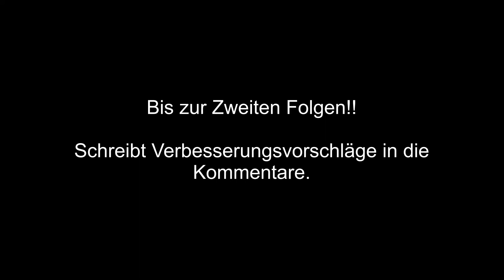#1 Karriere Folge SV Werder Bremen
Ich bin so gehypt auf die anderen Folgen. Die erste ist schon geil ich hoffe das ich es bei den anderen Folge noch ein Tick besser machen kann. Schreibt daher gerne Verbesserungsvorschläge in die Kommentare.